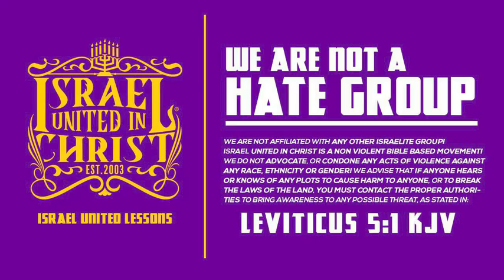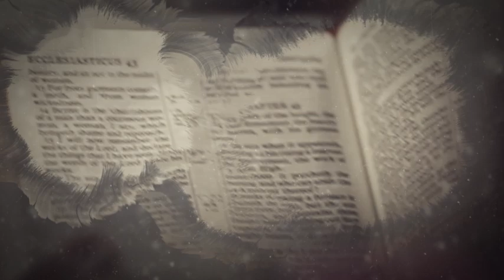IUIC | REBELLION IS WHAT GOT US CURSED